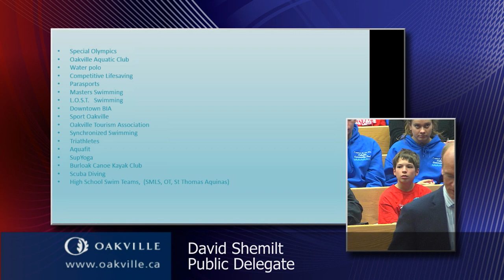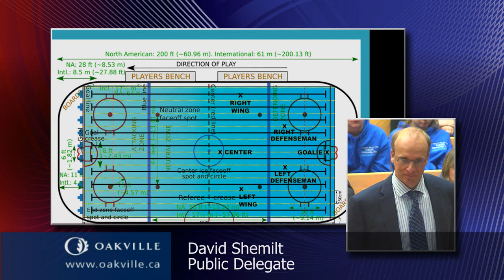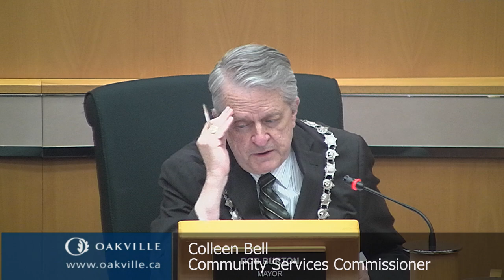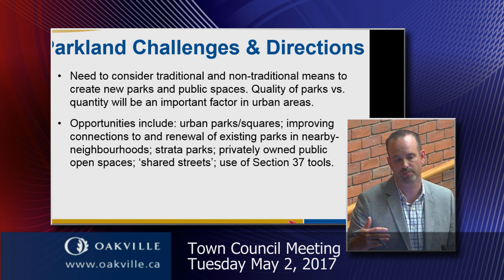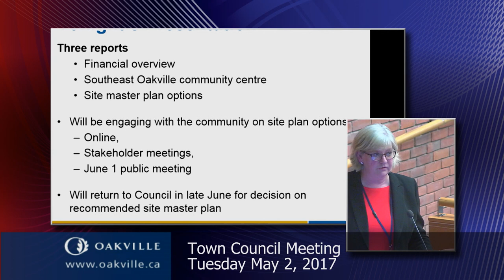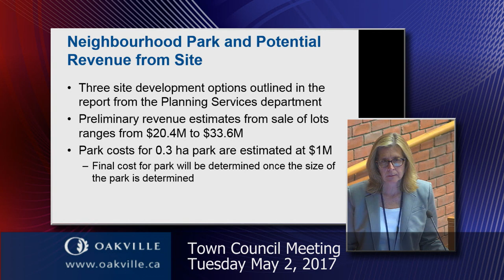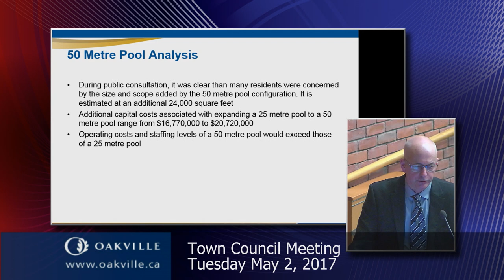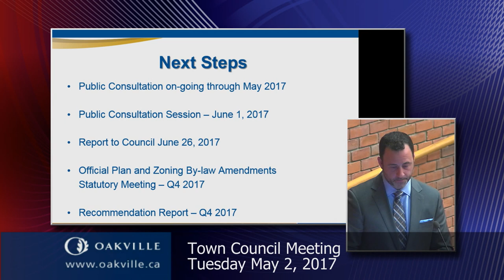Special Council meeting of May 2, 2017